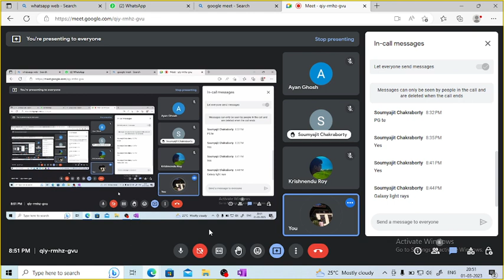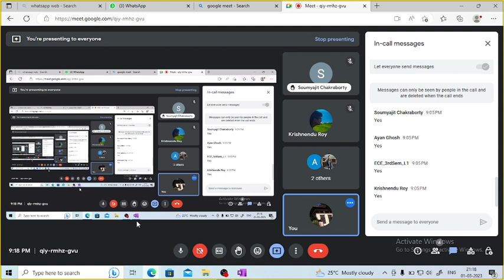Communication System Introduction| B Tech 4th Semester Tuition for ECE | By Easy2Learning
easy2learning বাংলার সেরা টেকনিকাল কোচিং সেন্টার I আমরা বিগত কয়েক বছর ধরে বাংলার ছাত্রছাত্রীদের সাফল্যের সঙ্গে WBJEE, WBJELET, JEXPO, SSC JE, WBSETCL JE, WBP WIELESS OPERATOR, SUPERVISOR ও বিভিন্ন সরকারি চাকরির পরীক্ষায় প্রস্তুতি দিয়ে আসছি I আমাদের এখানে ডিপ্লোমা এবং বি.টেক Semester Tuition দেওয়া হয় I যে কোনো রকম পরীক্ষা প্রস্তুতির জন্য নিচে দেওয়া নম্বর এ যোগাযোগ করতে পারেন আর আমাদের টেলিগ্রাম গ্রুপ এ যুক্ত হতে পারেন I আমাদের যে কোনো কোর্স এ ভর্তির জন্য ডাউনলোড করুন Easy2Learning App I লিংক নিচে দেওয়া রইলো

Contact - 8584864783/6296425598